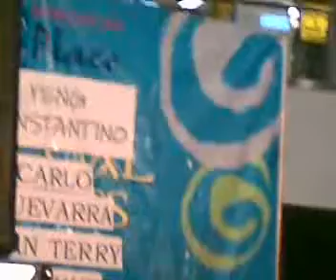carlo´s gig in robinson dasma 2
...singing "ngiti"

hmm..nung MARCH..2008